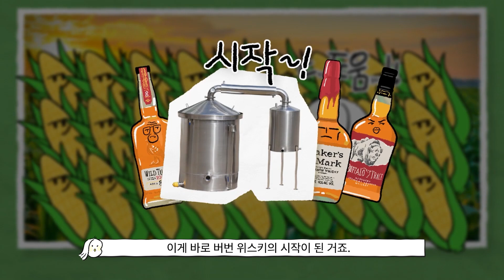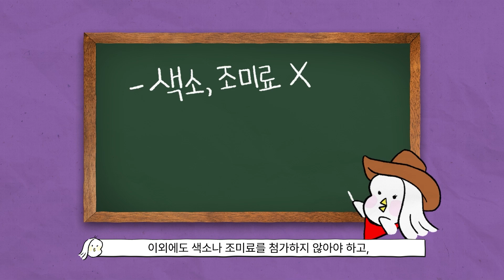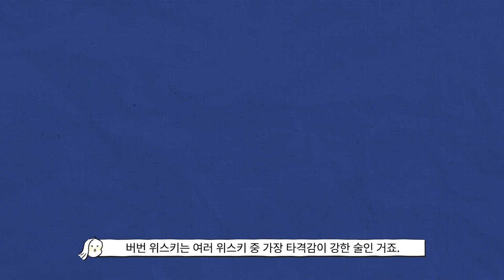스카치 위스키와는 또 다른 매력의 아메리칸 위스키｜버번 위스키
종류도 많고 이름도 다양한 위스키!
위스키에 갓 입문한 위린이들은 대체 뭐가 뭔지~ 혼란하다 혼란해!
그래서 준비했습니다. 바로바로 버번 위스키 마스터하기!
이 영상 하나면 스카치 위스키와 버번 위스키의 차이점이 뭔지!
버번 위스키는 어떤 기준으로 만들어지는지! 완벽하게 마스터할 수 있다구요~

강렬한 타격감과 달달한 맛으로
많은 위스키 애호가들을 홀리는 이 버번 위스키!
이제 좀 마셔보려는데~ 대체 뭘 마셔야 하냐구요?
버번 위스키 입문 3대장까지! 술뺙이 모두모두 알려드립니다!

오늘은 칼퇴하고 마트에 들러 버번 위스키 하나 사서 멋진 🔥불금🔥을 보내시는 건 어떨까요?

*주정뱅이의 주류사전은 매주 금요일 정오에 찾아옵니다.
 구독으로 주류상식 채우고 불금은 술로 채우기, 짠!

00:00 오프닝
00:32 버번 위스키란?
02:39 숙성을 짧게 해도 맛있는 이유
03:51 입문용 버번 위스키 추천